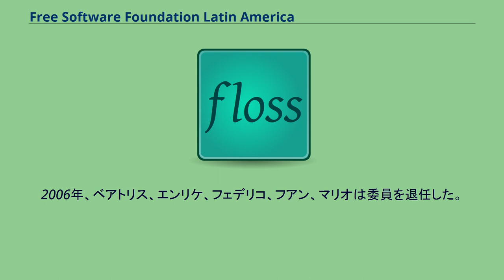Free Software Foundation Latin America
Free Software Foundation Latin America（略称FSFLA）は、ラテンアメリカ地域におけるフリーソフトウェア財団（Free Software Foundation、略称FSF）の姉妹団体である。
スペイン語では、Fundación Software Libre América Latina、ポルトガル語では、Fundação Software Livre América Latinaと呼ばれる。
当団体は、Free Software Foundation Europe、Free Software Foundation of Indiaに続く、FSF第四の姉妹団体である。
2005年11月23日、アルゼンチン・ロサリオに設立された。
FSFLAの設立総会にて、 をそれぞれ選出した。
同様に執行委員会（Administrative Council）は、 から成る。
2006年、ベアトリス、エンリケ、フェデリコ、フアン、マリオは委員を退任した。
その後、原指導部を現在の形に作り変えた。
団体に新しい役職委員会監査役（Observer of the Council、オブザーバー）を設置し、これにより他のフリーソフトウェア界の重要人物の参加や委員会の監査、委員会への助言が可能となった。
委員会の現在の委員は、 となる。
委員会集団の現在のオブザーバーは次から成る。